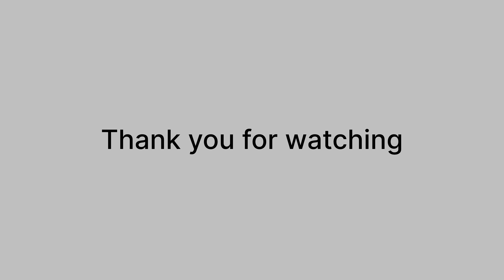Summer Season ki pehli Qubaani pak gayi❤️|| Alisha Kakas || Gilgit Baltistan -|| Hunza Valley